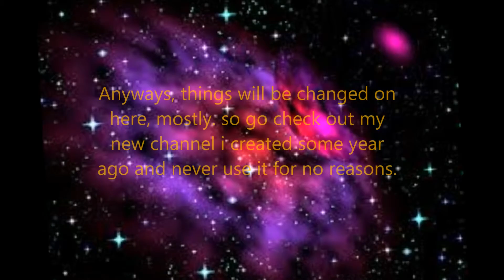YT Channel Update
Hello! Only have a little time left..
I will be doing a channel update to make some changes to my channel.

+*Other*+
- After this, i may start the channel update. But i hope you understand this before i intend to do so.